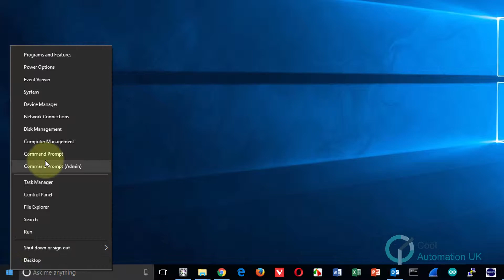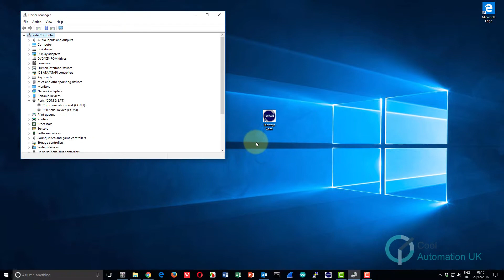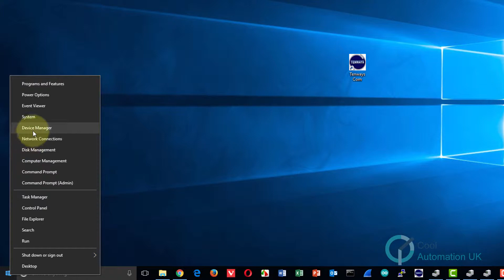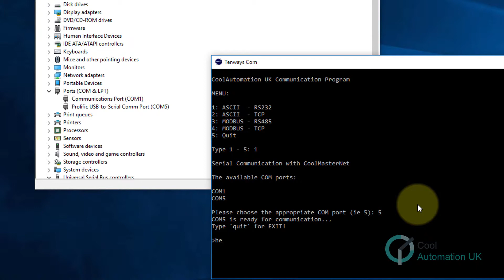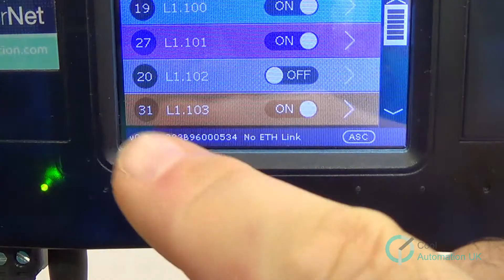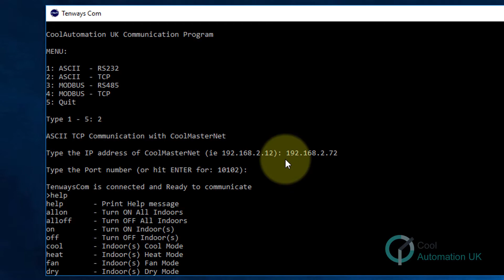PC Communication with CoolMasterNet - ASCII Communication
Click on "SHOW MORE" for Index!!!
Index:
0:09 - Virtual COM Port
2:14 - RS232 Port
3:38 - TCP/IP Ethernet